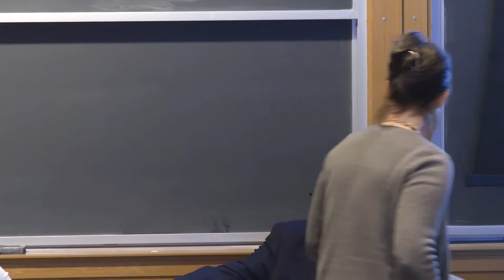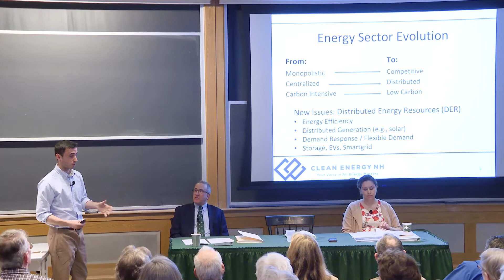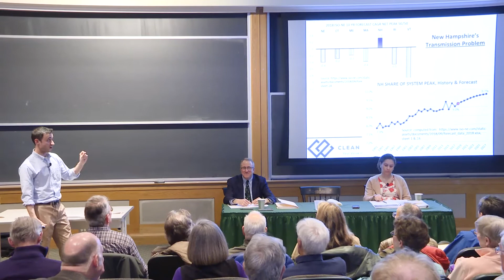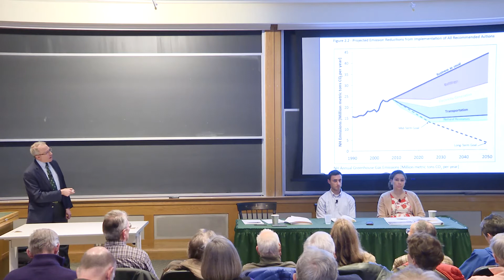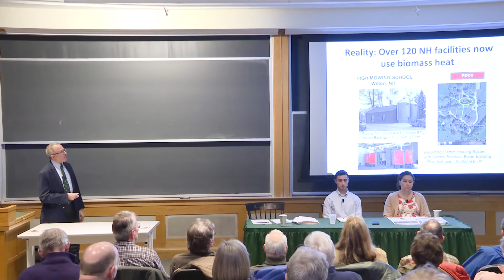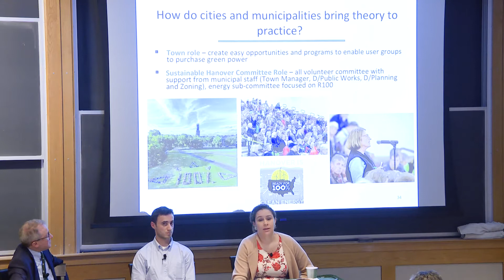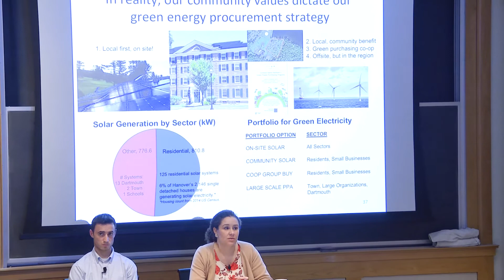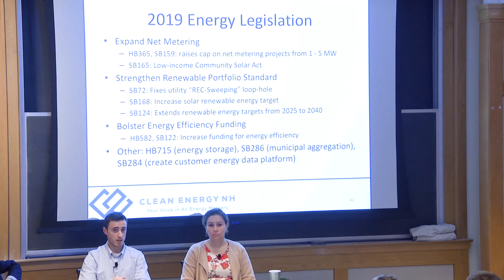Empowering Energy Innovation in New Hampshire: Moving from Theory to Reality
Join us for a solutions-focused presentation and discussion with energy experts providing federal, state, and local perspectives.

Topics addressed will include:
State and local actions taken to lower energy costs and carbon footprints
The growing distributed energy economy and the value of the “prosumer”
What NH can expect in the coming decade of energy innovation.

Panelists:
Tom Burack ’82, Former Commissioner, NH Department of Environmental Services; Shareholder, Sheehan Phinney Bass & Green PA; 2019 Perkins Bass Distinguished Visitor
Henry Herndon, Director, Local Energy Solutions, Clean Energy New Hampshire
April Salas, Executive Director, Revers Center for Energy, Tuck School of Business; formerly served at the US Department of Energy

Recorded Tuesday, April 30, 2019